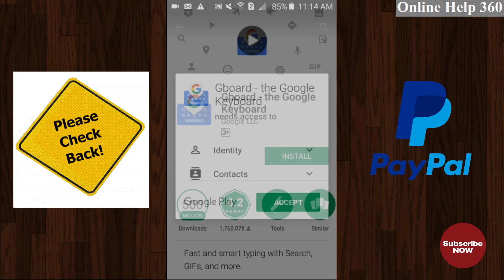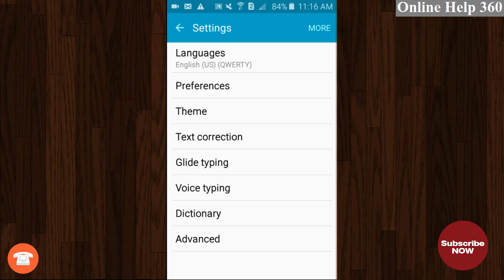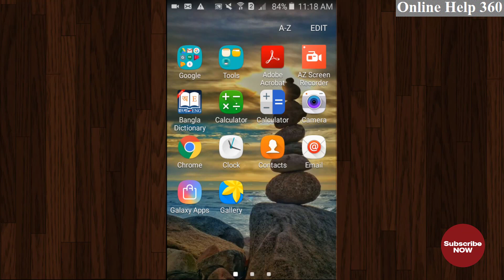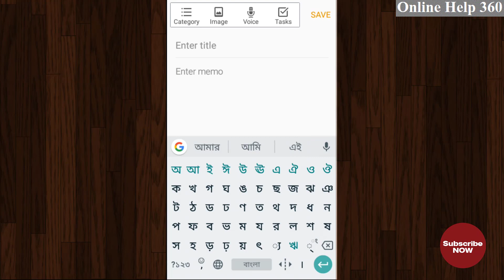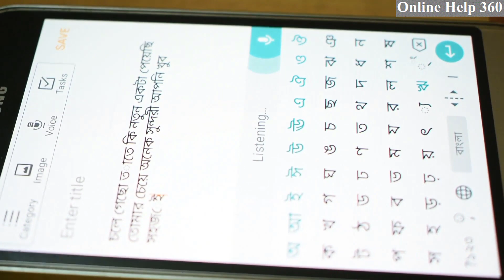Write Fastest Bangla Using Google Voice Command - So Much Easy Way